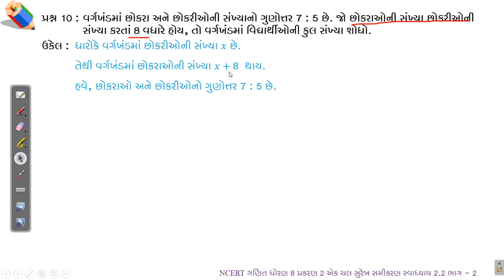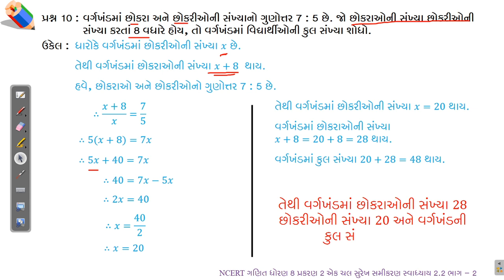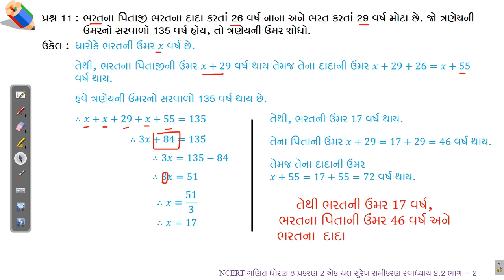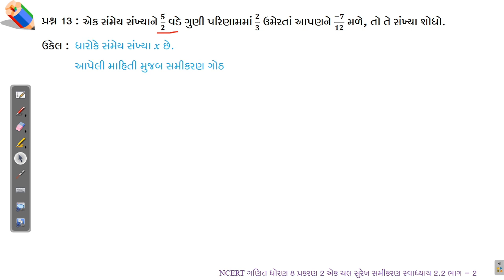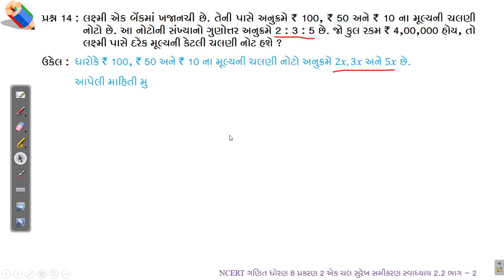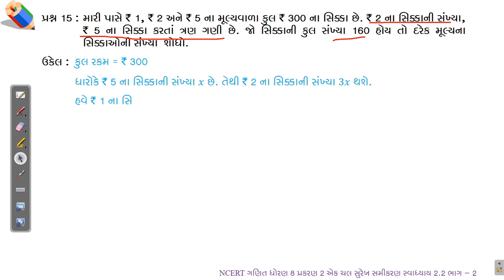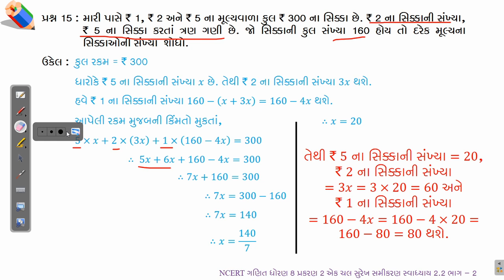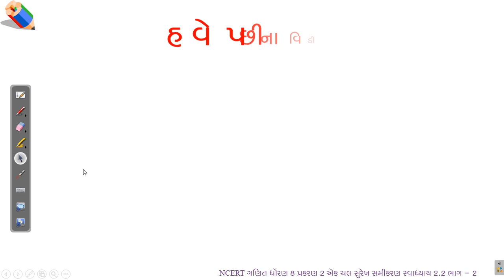ગણિત ધોરણ 8 એક ચલ સુરેખ સમીકરણ સ્વા 2.2 ભાગ 2 Maths Std 8 Linear Equation in one Variable Ex 2.2 P 2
ગણિત ધોરણ 8 એક ચલ સુરેખ સમીકરણ સ્વા 2.2 ભાગ 2 Maths Std 8 Linear Equation in One Variable Ex 2.2 Part 2
આ વિડીયોમાં આપણે ધોરણ 8 (નવો અભ્યાસક્રમ – 2020) ગણિત પ્રકરણ 2 એક ચલ સુરેખ સમીકરણ સ્વાધ્યાય 2.2 શીખીશું. જેમાં પ્રશ્ન 9 થી  પ્રશ્ન 16 શીખીશું.
Get Textbook solutions for Maths from Maths Science Corner.